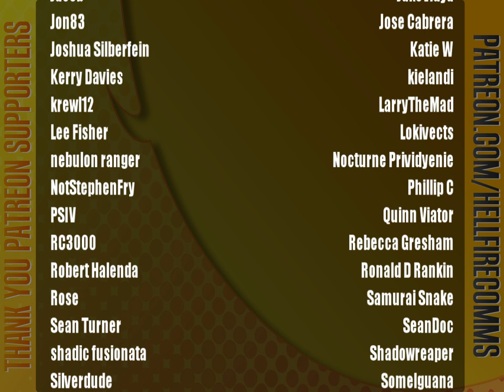Harry Potter and the Chamber of Secrets (PS1) playthrough [Part 4: Eat Slugs!]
Legal note:
Please don't actually eat slugs, they are not tasty or delicious in the slightest. Don't believe the Lion King propaganda.